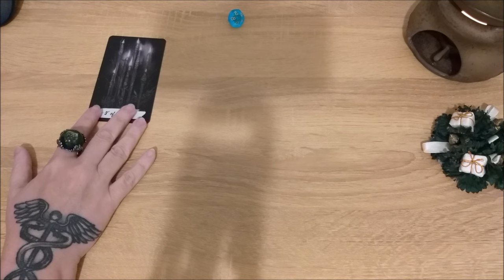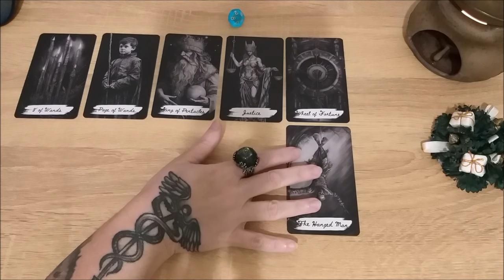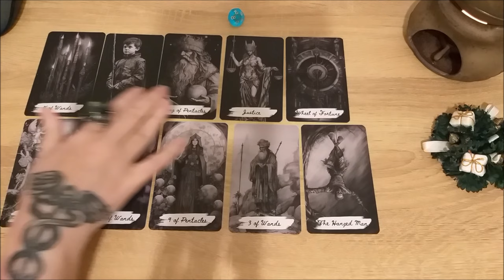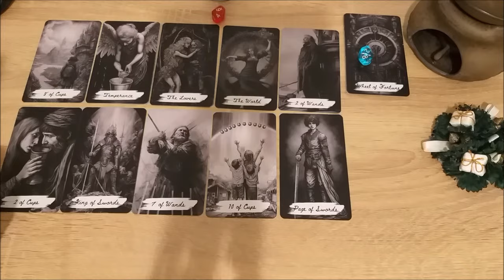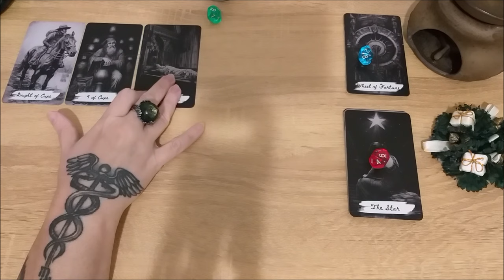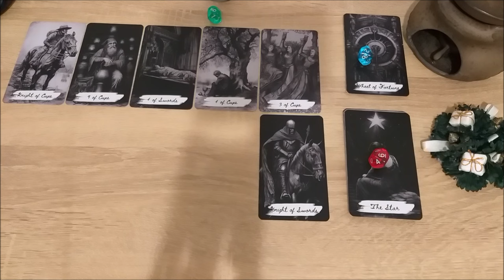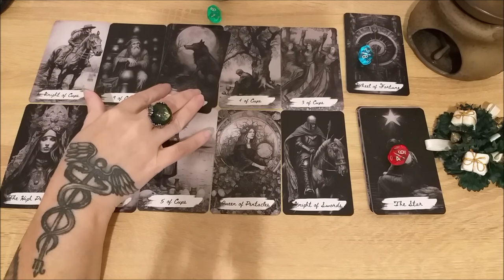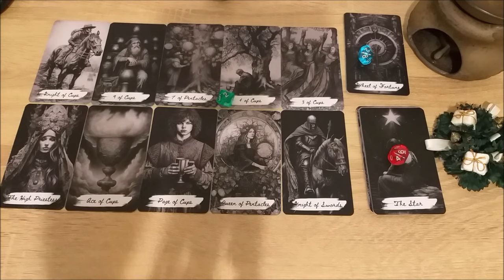Как ваше окружение, влияет на вашу личность?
Тайм коды:
00:00 - вступление
3:10 - голубой камешек
16:26 - красный камешек
27:59 - зеленый камешек